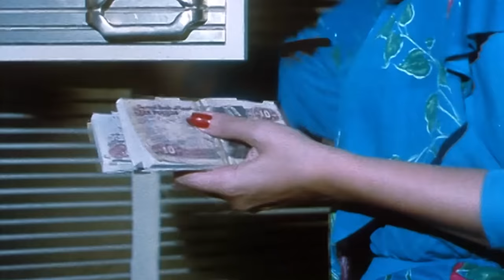نادية الجندى و جميل راتب و الفيلم الجرىء الممنوع ( إمرأة بلا قيد )